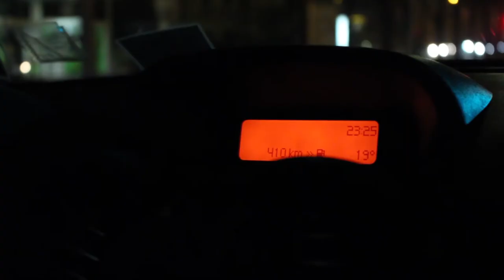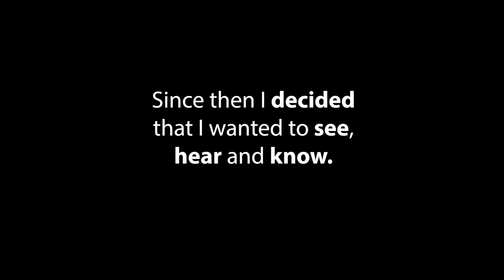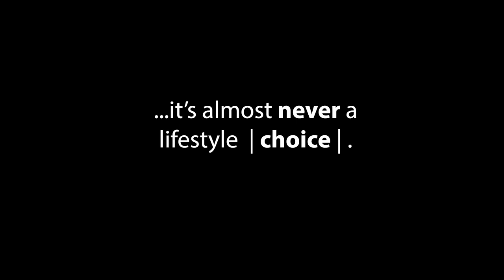Trailer of documentary "Maddie - Stop The Traffic" - [English Version]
Hi, my name is Tommaso and this documentary investigates and brings to light the phenomenon of human trafficking for paid sex in Italy.

I'm looking funds for this documentary.